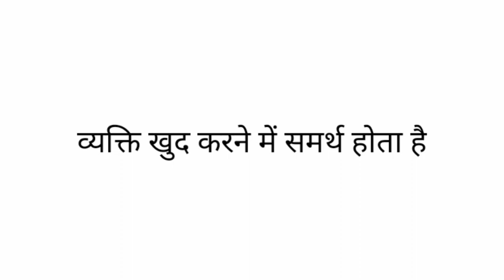b.Ed 2nd paper MEANING AND DEFINITION OF GUIDANCE